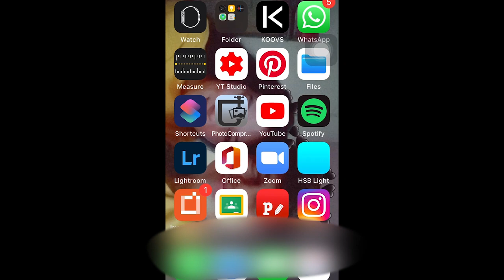KNOCKED OUT BY A PROFESSIONAL MMA FIGHTER